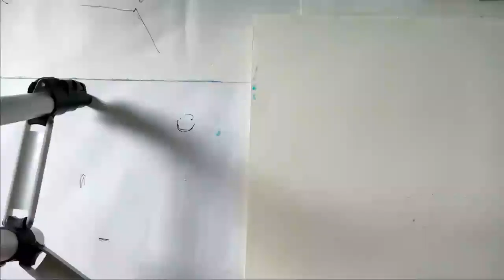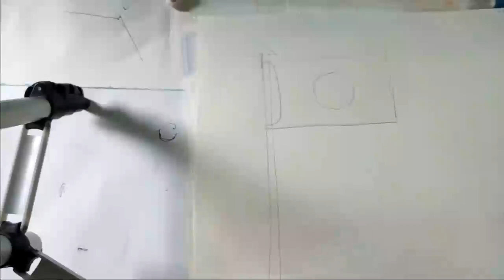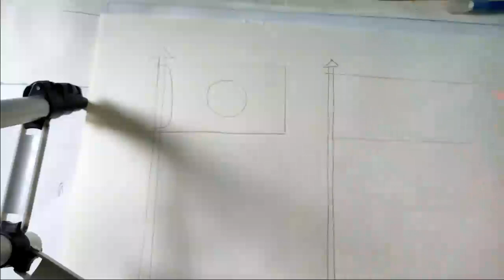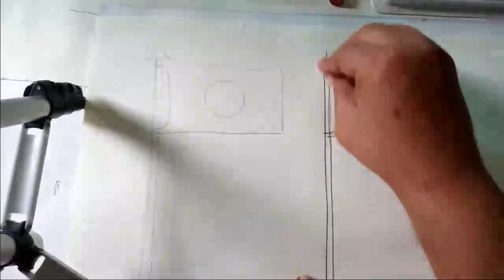আব্দুল মতিন তালুকদার,নার্সারি,অংকন,জাতীয় পতাকা